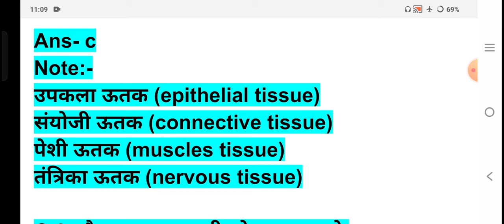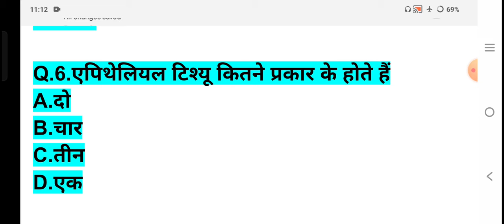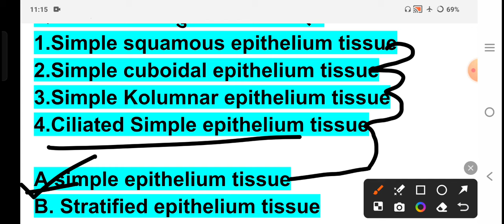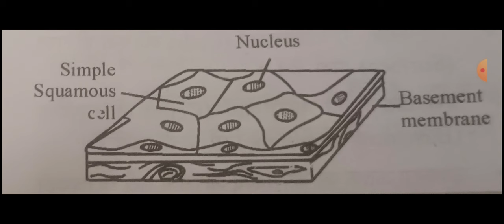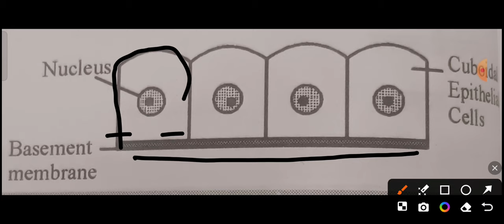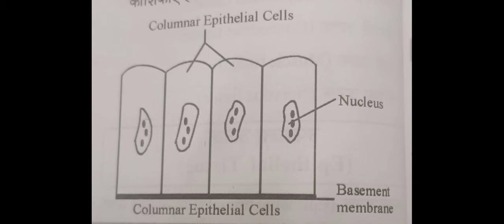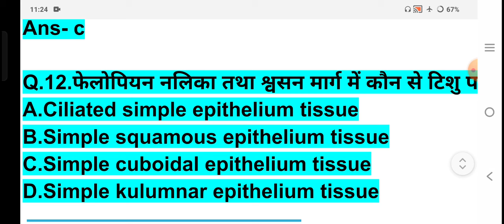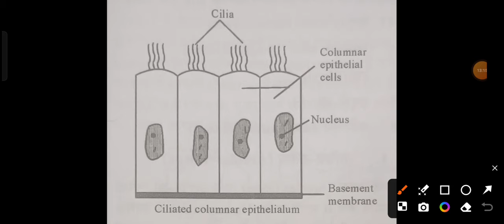ANATOMY IMPORTANT QUESTIONS । उत्तक के महत्वपूर्ण प्रश्न।GNM, ANM CLASS VVI QUESTION answer !